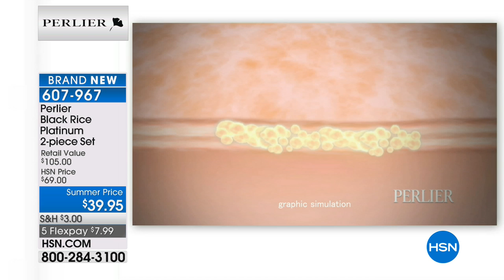Perlier Black Rice Platinum 2piece Set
This line is formulated to help address wrinkles and dryness, and to help combat the damaging effects of environmental aggressors.